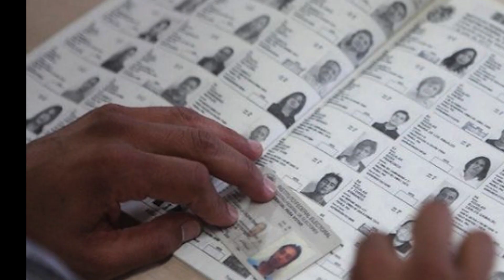5 MÁS ELECTORALES 30 ABRIL 2024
Te traemos las 5 notas electorales más relevantes del día